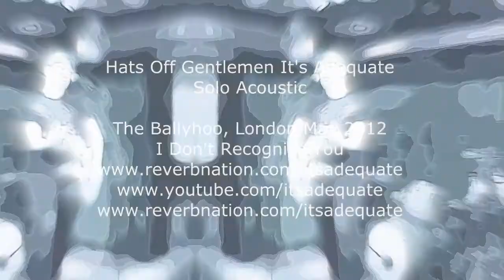I Don't Recognise You - Ballyhoo, London May 2012 Hats Off Gentlemen It's Adequate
Malcolm from Hats Off Gentlemen It's Adequate doing a solo acoustic performance of 'I Don't Recognise You' (original song).